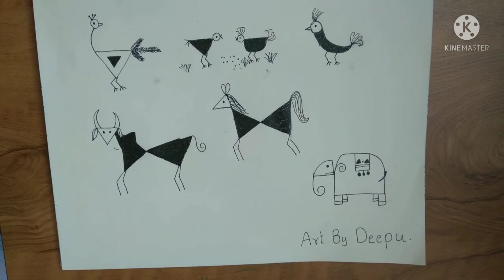Warli Animals |Warli Birds |Warli painting | Warli art for kids |small kid by Deepa.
Warli painting is a style of tribal art mostly created by the tribal people from the North Sahyadri Range in India. This tribal art was originated in Maharashtra, where it is still practiced today.

The Warli culture is centered around the concept of Mother Nature and elements of nature are often focal points depicted in Warli painting. Farming is their main way of life and a large source of food for the tribe. They greatly respect nature and wildlife for the resources that they provide for life. Warli artists use their clay huts as the backdrop for their paintings, similar to how ancient people used cave walls as their canvases.

In this video, we have covered basic warli shapes (warli animals and birds)tutorial which is easy and quick to begin with.

Warli Painting for beginners,
warli painting,
warli painting tutorial,
warli,
indian folk painting,
quick art tutorial,
diy warli,
easy warli,
how to do warli,
warli tutorials,
how to make warli painting,
learn how to draw warli,
how to do warli painting,
warli for kids,
warli painting for kids,
warli drawing for kids,
warli painting easy,
warli drawing tutorial,
warli drawing tutorial for beginners,
warli art.